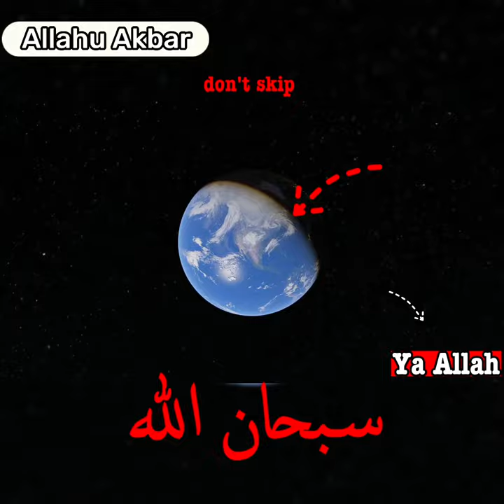🔴 Ya Allah ☝️🕋 || Mekkah from the heights of the earth 🌏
See the Kaaba from the heights of the sky 🔴
May God forgive us all and guide us☝️🤲🕋